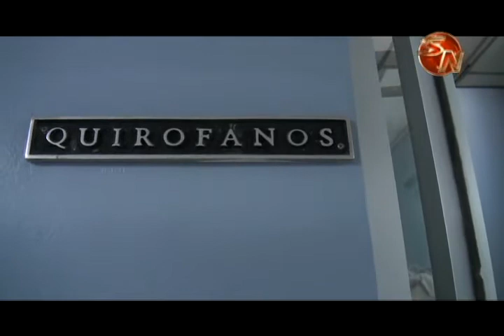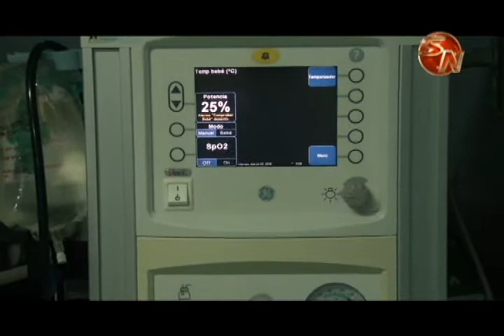Cirugías se mantienen normal en el Hospital Escalante Pradilla a pesar de falta de anestésico